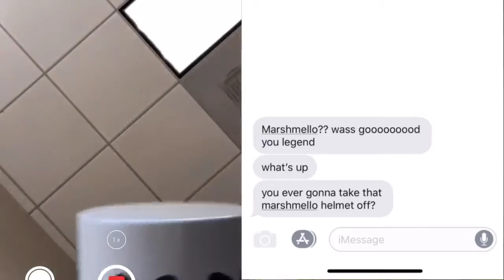Marshmello Takes Off his Helmet on Fan's Request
In this video you can see Marshmello taking off his Helmet on Fan's Request but there is a huge surprise.